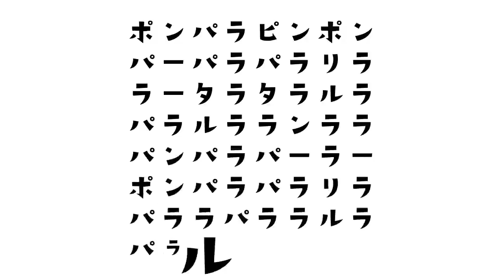ポンパラピンポン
エレクトリカルパレード　×　初音ミク
Electrical Parade　×　Hatsune Miku